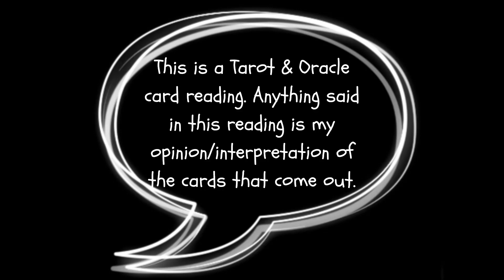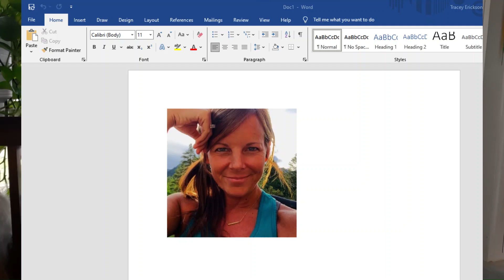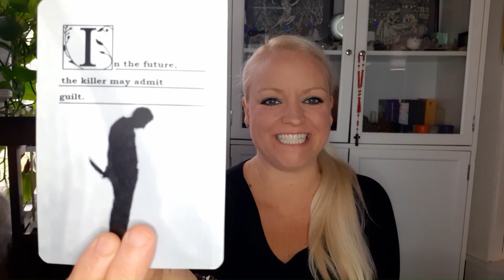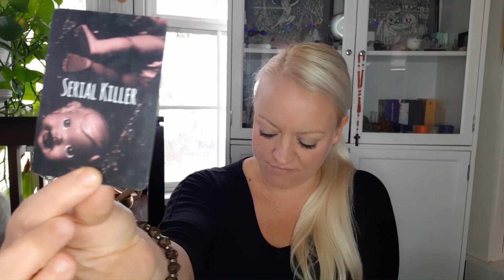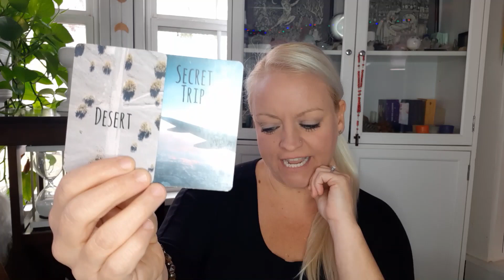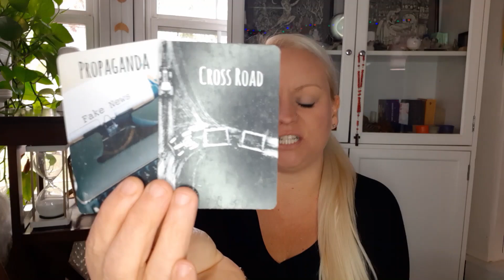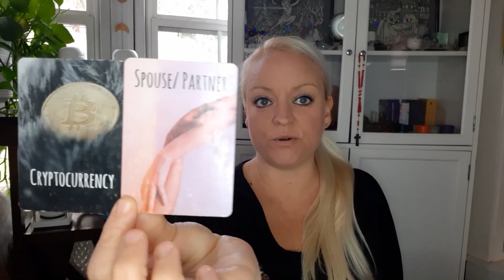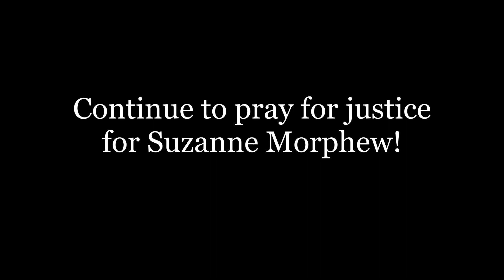Revisiting Suzanne Morphew | True Crime Oracle Reading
Suzanne Morphew is a mother who went missing on Mother's Day, May 10, 2020. Suzanne's body was recently found 45 miles south of her home on September 22, 2023. She was buried in a shallow grave, and some of her remains were scattered around the area. (In the first reading before her body was found, we learned that she was dismembered and buried.)

In this Tarot reading I will revisit the energy of Suzanne Morphew to find out who did it.

Pray for justice for Suzanne Morphew!

This video is my opinion, as my own interpretation of the Tarot and Oracle cards.

The cards I used in this reading include True Crime & Conspiracy Deck by Alycia Wicker, and the Murder Mystery Oracle Cards by Melanie France.